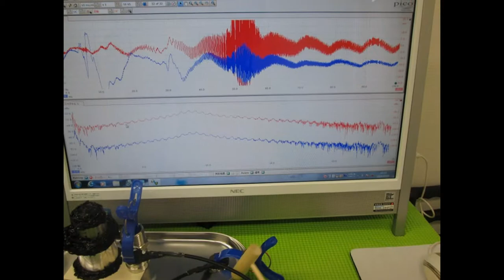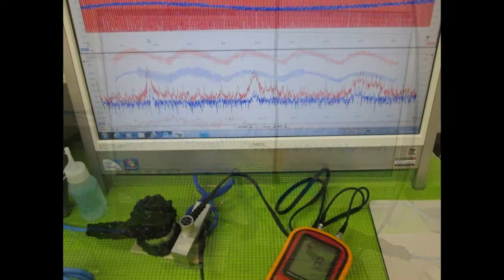音圧測定装置：超音波テスターを利用した実験 ultrasonic-labo